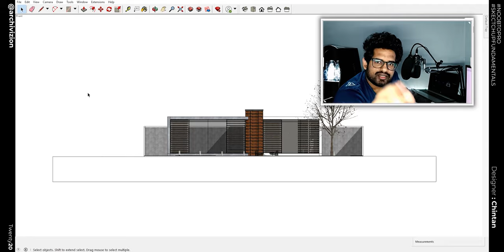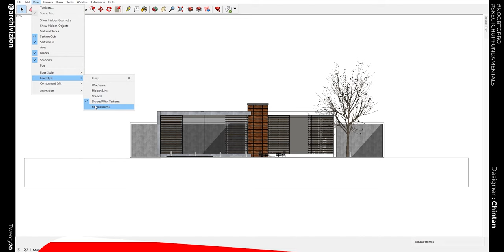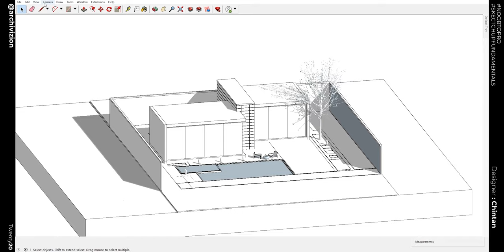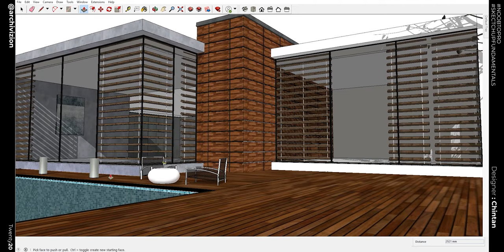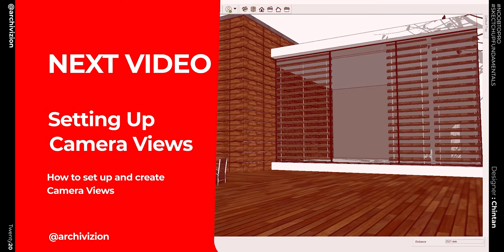Magic Views In Sketchup 2020 | 4K | Free Tutorial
This video adresses how to speed up your workflow in sketchup using standard sketchup views and skipping the need to orbit around the models all the time without precision.